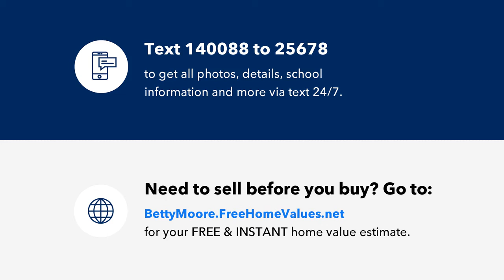210 D C LILLY ROAD, DANIELS, WV Presented by Betty J. Moore & Associates Realtors.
Contact Betty J. Moore & Associates Realtors for more information.
Betty J. Moore & Associates Realtors

Perfect starter home in Daniels on a large level lot! Home is an open plan, eat in kitchen, new carpet, roof appx 5 yrs., replacement windows, laminate flooring, full unfinished basement.  Office could serve as a 3rd bedroom. Clean and ready to move in!

Licensed In: West Virginia

Betty J. Moore & Associates Realtors - Betty J. Moore BIC All information provided is deemed reliable but is not guaranteed and should be independently verified. Properties subject to prior sale or rental.